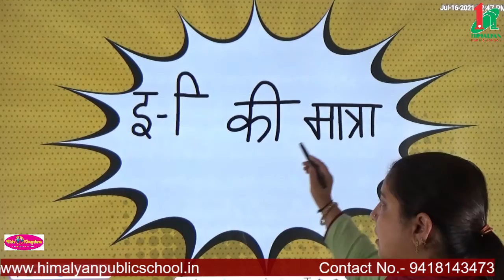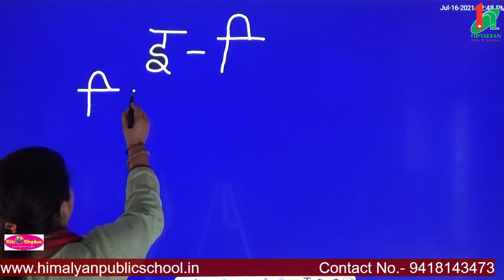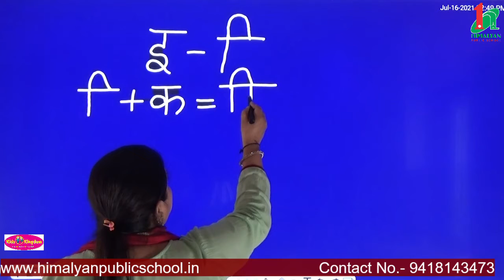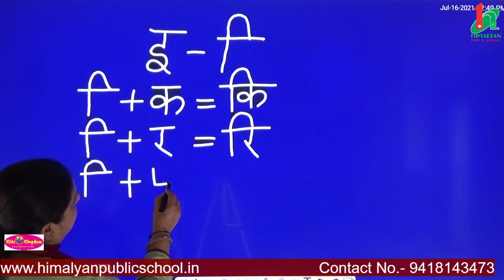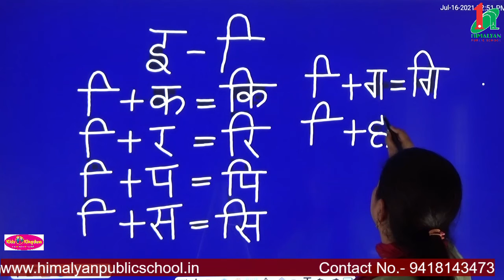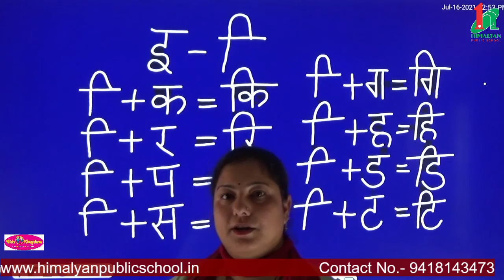Class UKG Subject Hindi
इ की मात्रा